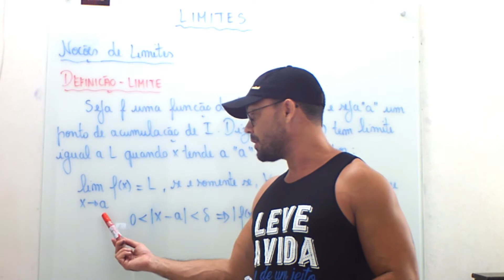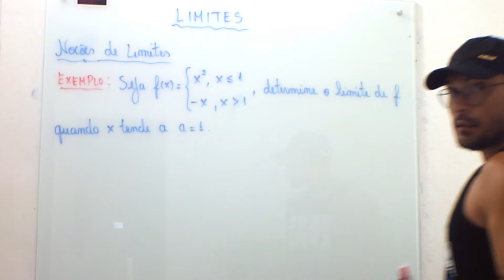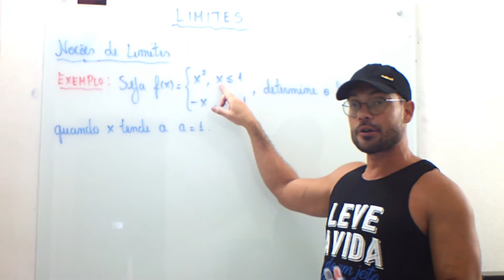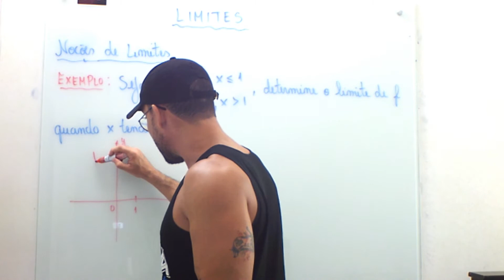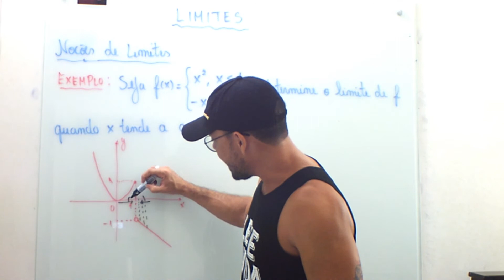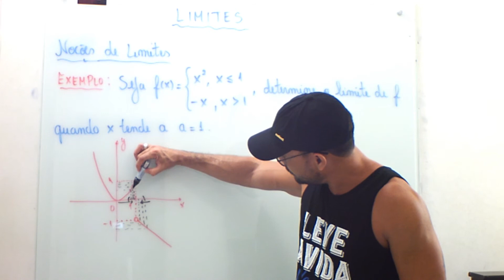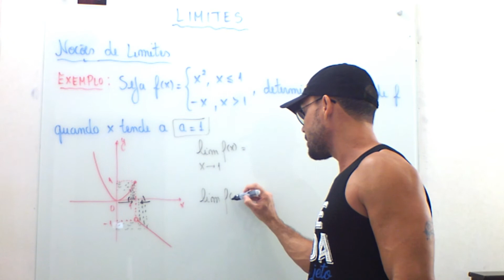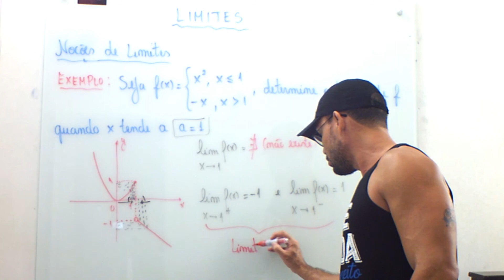Limites: Noções de Limites - 2ª Parte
Definição de limites. Exemplo.